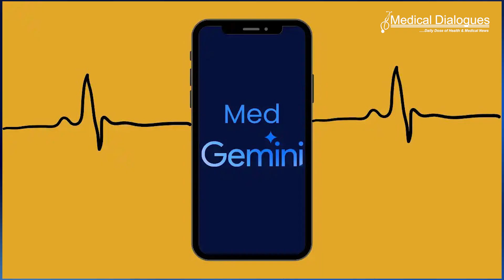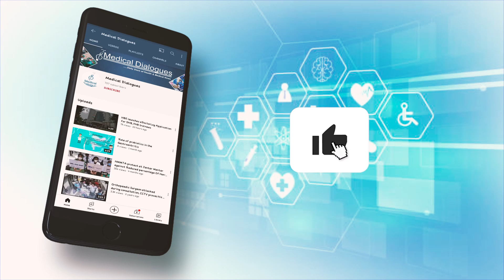Med-Gemini Google: Google's new Medical AI Models Can Beat GPT-4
The medical AI landscape is witnessing heightened competition, with Google and DeepMind unveiling Med-Gemini, touted to outperform rivals like OpenAI's GPT-4. Med-Gemini's distinguishing feature lies in its grasp of context and temporality, addressing a long-standing challenge in healthcare AI. By adopting a vertical-by-vertical approach, Med-Gemini tailors models for specific medical domains, enhancing accuracy and transparency.